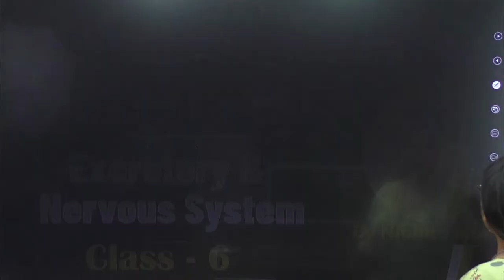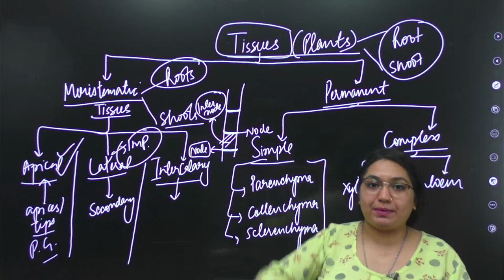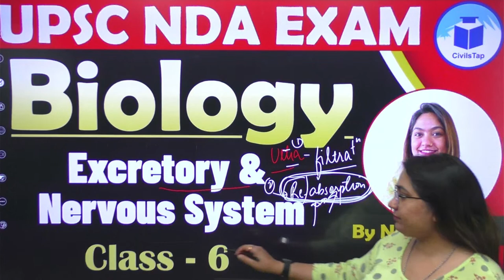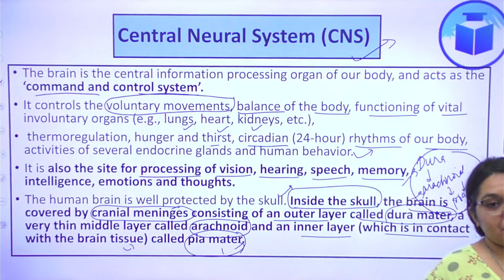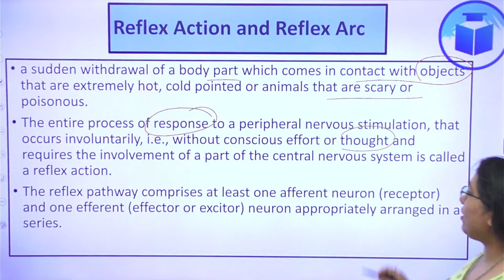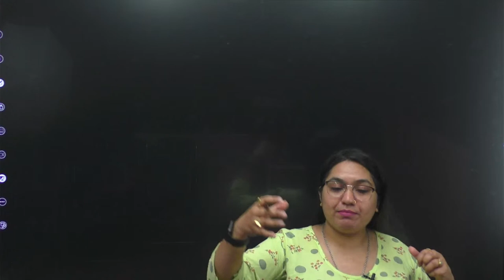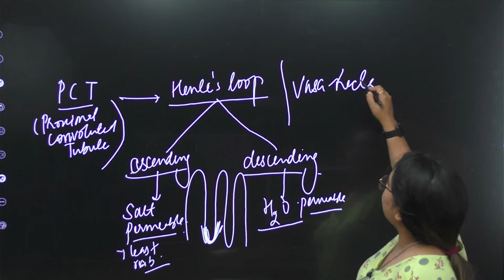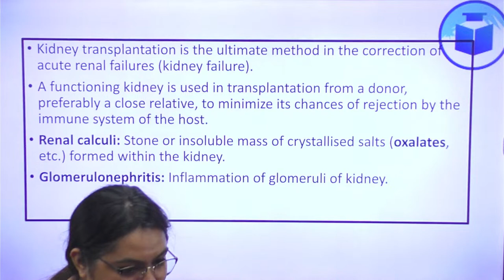UPSC NDA- II | Free Crash Course | Biology | Excretory & Nervous System | Class- 6 | Civilstap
NDA is a national-level entrance examination conducted by UPSC twice a year to recruit eligible candidates for the Army, Navy, and Air Force wings of the National Defence Academy.

The NDA exam consists of 2 papers. Mathematics and General Ability. Total Marks: The Mathematics paper contains 300 marks while the General Ability test holds 600 marks. The written test will be of total 900 marks.

It is necessary for candidates to have a combination of Physics, chemistry and mathematics to apply for the NDA exam. Students with Biology can also apply for the NDA exam but only for the Army Wing.

CivilsTap comes up with a Free Initiative in which we provide free crash course for upcoming NDA - II Exam.

In this video Nikkita mam will cover the Excretory & Nervous System